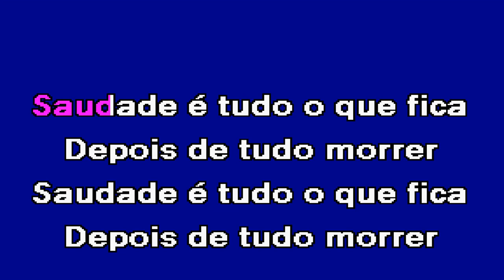SAUDADE É TUDO O QUE FICA Tânia Oleiro Karaoke